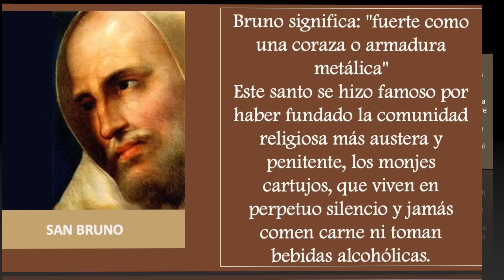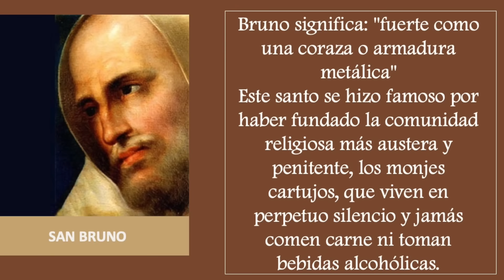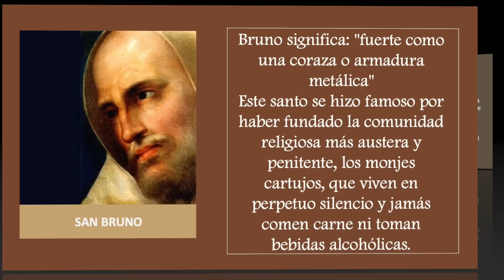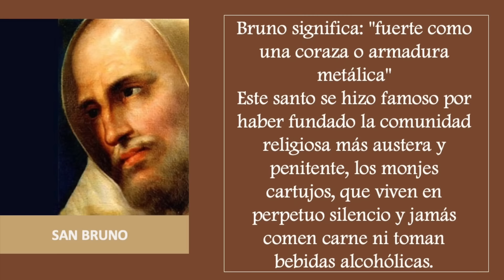SANTO DEL DIA - 6 DE OCTUBRE SAN BRUNO